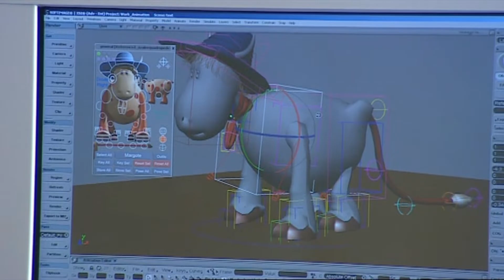The Magic Roundabout (2005) promotional behind-the-scenes preview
Another behind-the-scenes preview and judging from it, it was released sometime after it was decided to have Train talk during post-production. It would most likely be shown on many British television shows that focuses on upcoming films, even if I can recall that it was shown at one point on Nicktoons at the time. Sourced from a Dutch DVD release of the film.